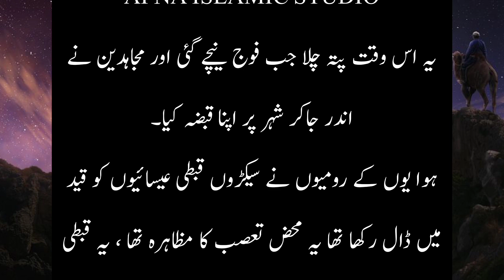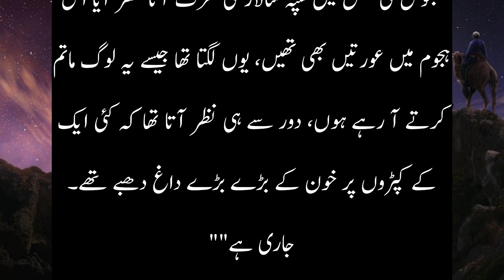Waqia Hazrat Khalid Bin Waleed (RA) Episod 160|हजरत खालिद बिन वलीद की कहानी 160|Apna Islamics Studio